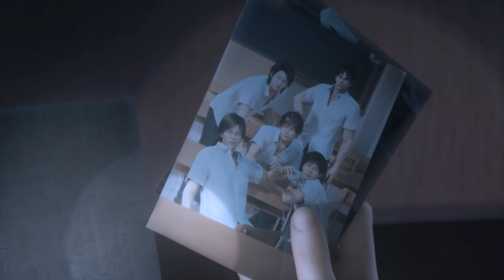TEKKEN - BLOOD VENGEANCE ABRIDGED [TEASER]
A small taste of what is yet to come.